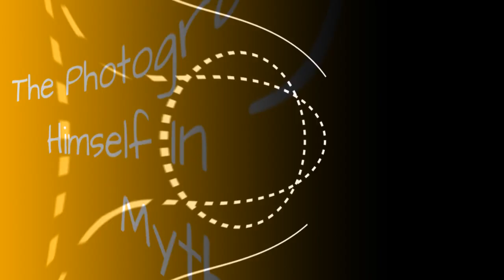The Photographer Throws Himself In The Norse Mythology ☺️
0:00 - Intro
0:00:12 -
0:00:21 -
0:00:30 -
0:00:39 -
0:00:48 -
0:00:57 -